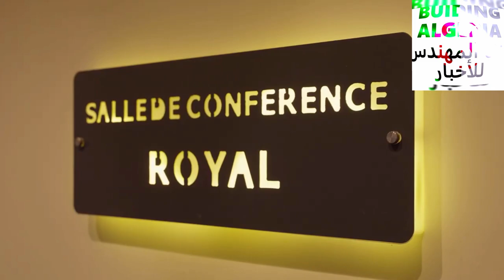شاهدو فندق عالمي جديد بولاية تيبازة NEW HOTEL IN TIPAZA